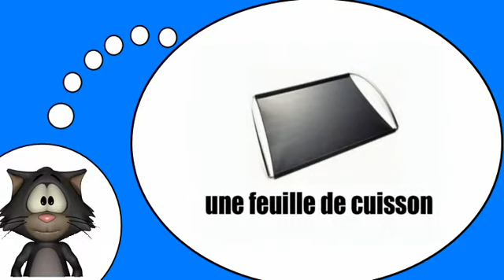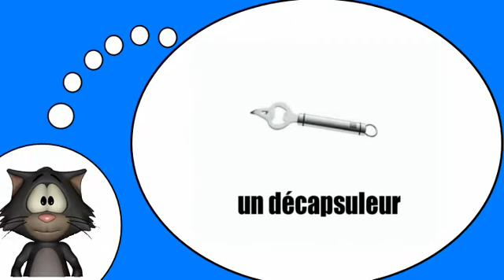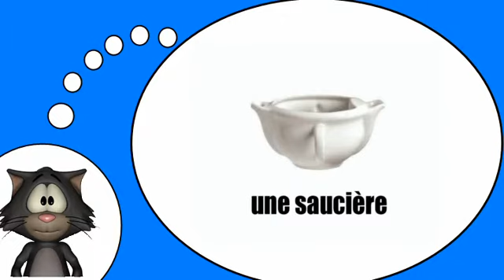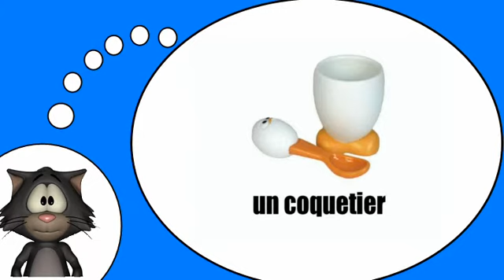Io amo la lingua francese = In cucina # 2